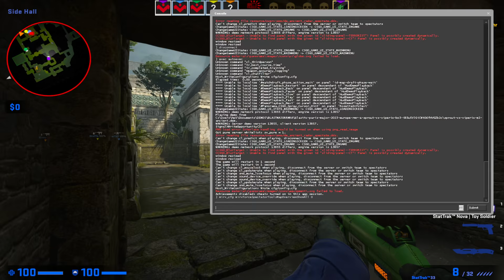CSGO POV Sprout Staehr (25/12) vs Viperio (ancient) @ BLAST.tv Paris Major 2023 Europe RMR A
Staehr pov at BLAST.tv Paris Major 2023 Europe RMR A with your settings (config, crosshair & resolution)

apply_crosshair_code CSGO-hjbe3-EOAKE-DW8Jc-3WTmE-z2urD

Victor “Staehr” Staehr was born on July 19, 2004 and is currently playing for Sprout as a rifler.

Best POVS and Highlights from the BLAST.tv Paris Major 2023 Europe RMR A.

Teams attending: FaZe, Natus Vincere (NAVI), Virtus.pro, MOUZ, fnatic, OG, Bad News Eagles, SAW, GamerLegion, 1WIN, APEKS, B8, Falcons, Into the Breach, Sprout and Viperio.